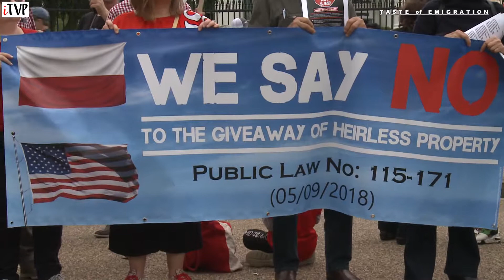Jacek Marczyński - Washington Speech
scenariusz i realizacja:
Hubert Gorczyca

produkcja:
HG Media Oslo
Internetowa Telewizja Polonijna Krasnystaw

Washington 2019